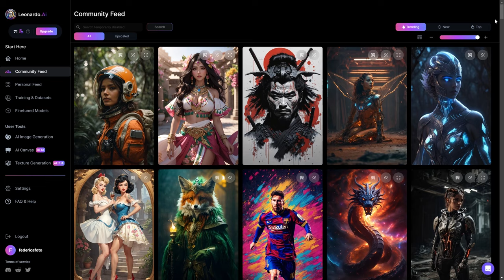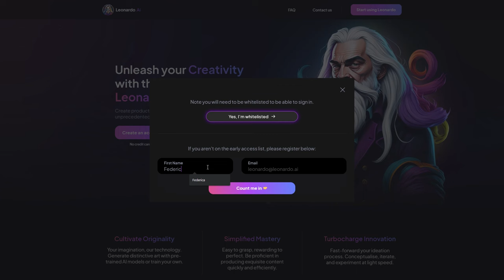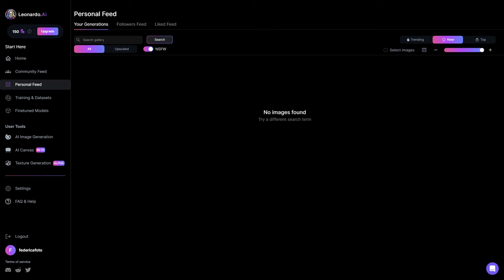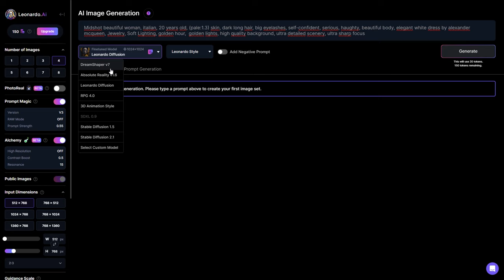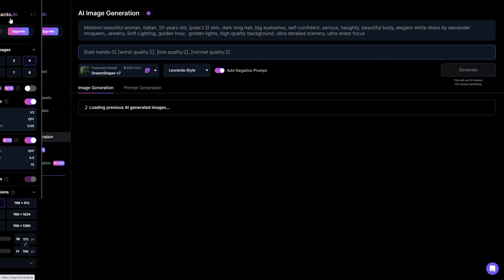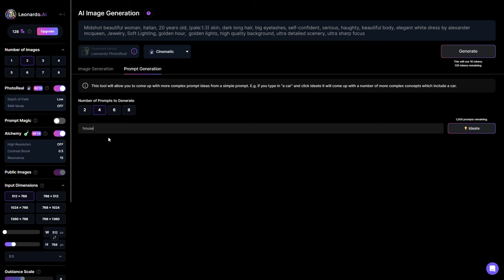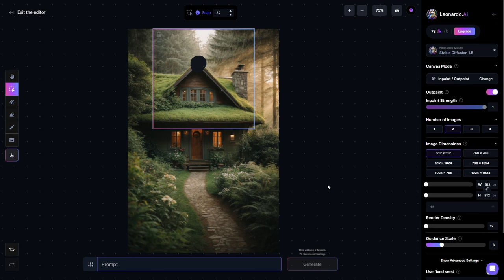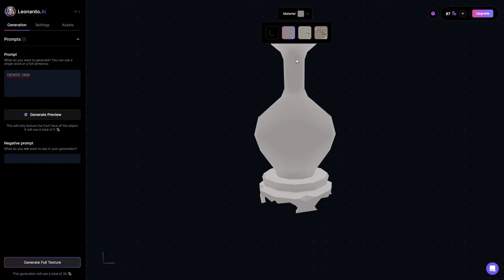Dimentica Midjourney: 🌟 Prova LEONARDO.AI 🌟 Tutorial completo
Creare Opere d'Arte Uniche con Leonardo.AI: Guida Completa alla Generazione di Immagini con IA

Scopri come creare straordinarie opere d'arte digitali utilizzando Leonardo.AI, un potente generatore di immagini basato su intelligenza artificiale. In questa guida dettagliata passo-passo, esploreremo le funzioni principali di Leonardo.AI, dalla generazione di immagini ai modelli predefiniti, dall'addestramento dei tuoi modelli personali alla creazione di texture per modelli 3D. Impara come sfruttare al massimo questa piattaforma per dar vita alla tua creatività artistica.

🔥 SALTA A: 🔥
🕐 00:00:00 Intro
🕐 00:01:15 Accesso
🕐 00:01:52 Panoramica strumenti
🕐 00:04:02 AI Image Generation
🕐 00:07:52 AI Canvas
🕐 00:09:38 Texture Generation
🕐 00:10:29 FAQ e uso commerciale